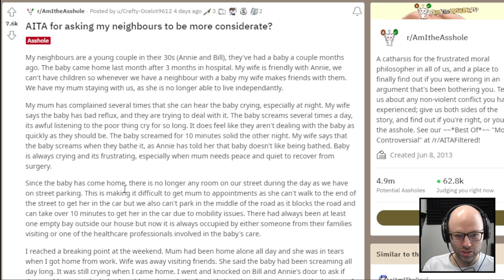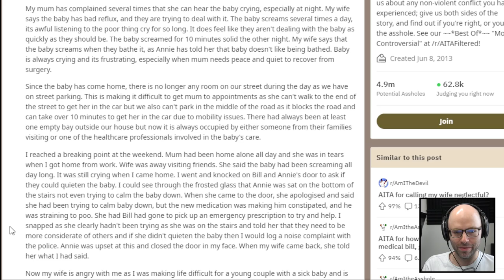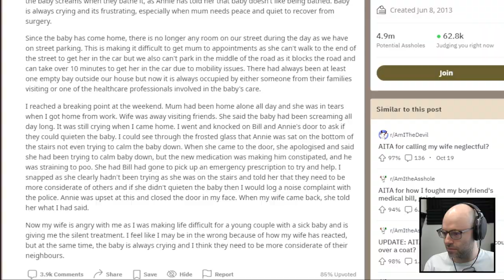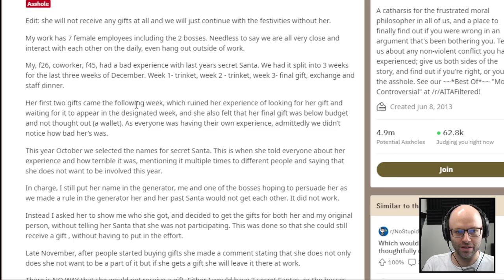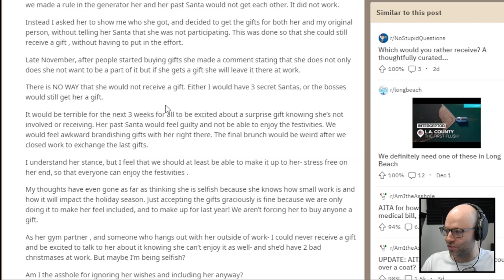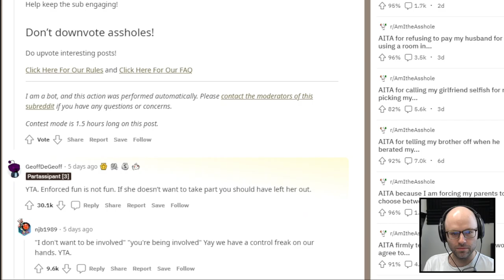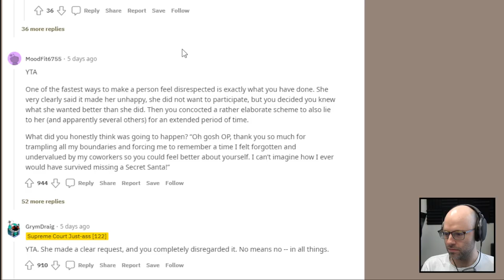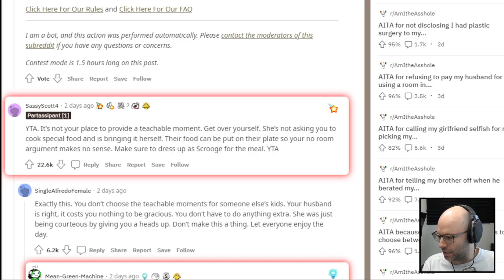AITA for not listening to anything you said? (React Court)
This came from my livestream on December 12th, 2022. Catch me live every weekday from 11AM-4PM